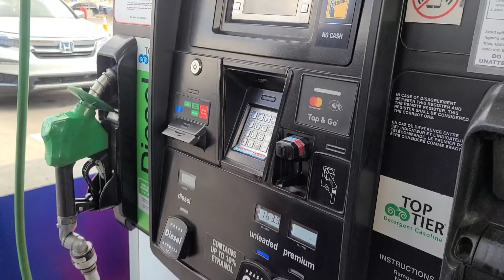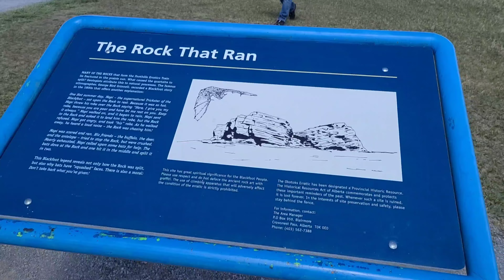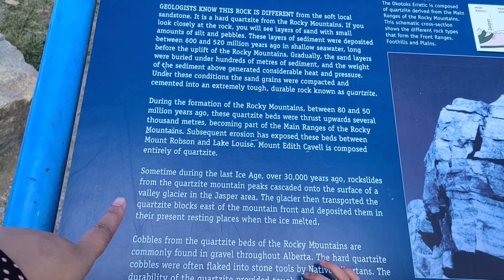হাজার বছর আগে যেই পাথর পাড়ি দিয়েছিল বহুদূর | কোথা থেকে এতো দূর আসলো?!!| Big Rock, Alberta, Canada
Big Rock (also known as either Okotoks Erratic or, in Blackfoot, as Okotok) is a 16,500-tonne (18,200-ton) boulder that lies on the otherwise flat, relatively featureless, surface of the Canadian Prairies in Alberta. It is part of the 930-kilometre-long (580 mi) Foothills Erratics Train of typically angular boulders of distinctive quartzite and pebbly quartzite.